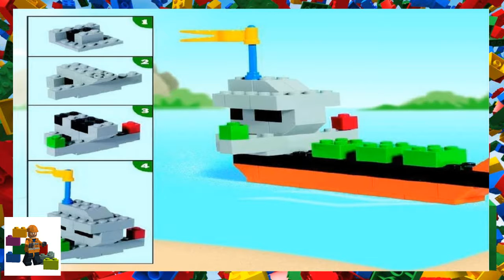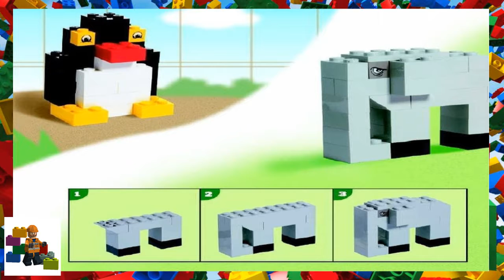LEGO instructions - Classic - 7832 - Creator Bucket